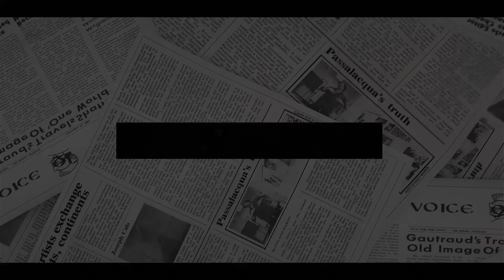MEG GOT BITTER PILL! Meghan PAYS DEARLY For Her Greed Over Her Conspiracy To Cash In On Royal Links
Meghan Markle saw they were 'deals to be made' as a royal and couldn't resist what was offer at the 'celebrity buffet', ex-Vanity Fair editor Tina Brown has claimed.
Appearing on Washington Post Live today to promote her new book 'The Palace Papers', Ms Brown, who was Princess Diana's diarist, said the Duchess of Sussex has 'no purpose' and wanted to 'cash in' on the commercial arm of being a royal.
Discussing Harry and Meghan's exit from royal life, she said: 'They wanted to be able to have a commercial arm to their activities. That was the stumbling block. Meghan certainly saw the deals that were there to be made because they were royals.